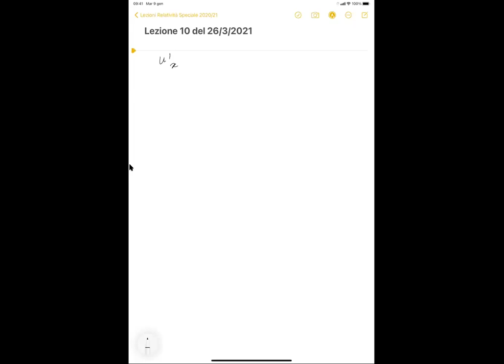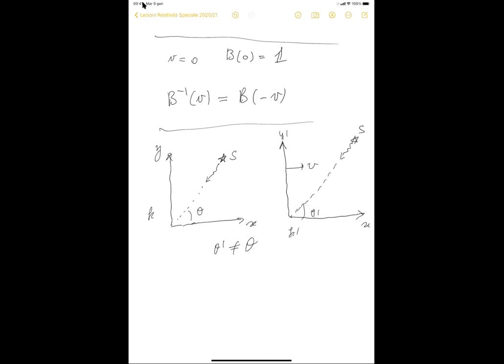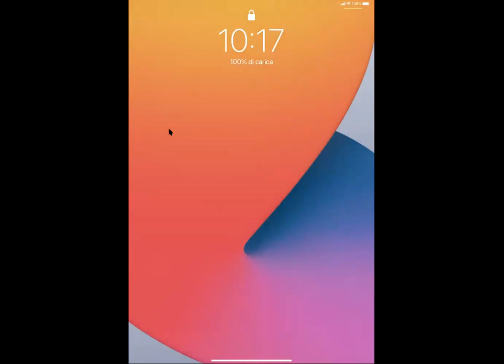Relativita' speciale (26-03-21)